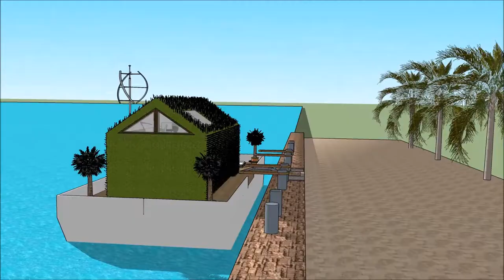naglutaw nga balay Proyekto sa balay Sketchup modernong balay Kaluho naglutaw nga balay laut mansio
The floating house villa houseboatzania launching an innovative high-end luxury yacht floating house villa mansion home design potentially as a display of exhibition of the naglutaw nga balay  Proyekto sa balay Sketchup modernong balay Kaluho naglutaw nga balay laut mansio.

The collection of the Floating house villa houseboatzania concept of naglutaw nga balay  Proyekto sa balay Sketchup modernong balay Kaluho naglutaw nga balay laut mansio consists of high luxury and architectural art pieces in minimalism combined with living on the waterfront of the harbour.

The floating house villa mansion yacht design has the basis to sustain living with high standards and contemporary structural design - naglutaw nga balay  Proyekto sa balay Sketchup modernong balay Kaluho naglutaw nga balay laut mansio with numerous of prospects for excessive living and celebrating the desire of life worldwide: